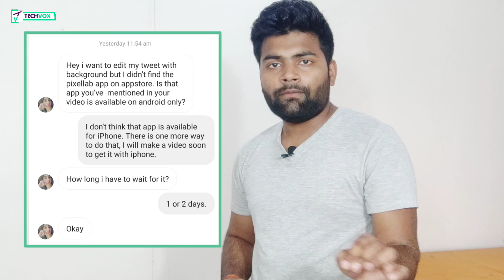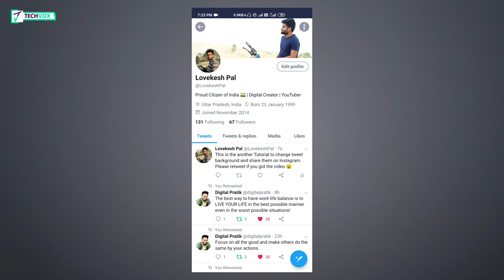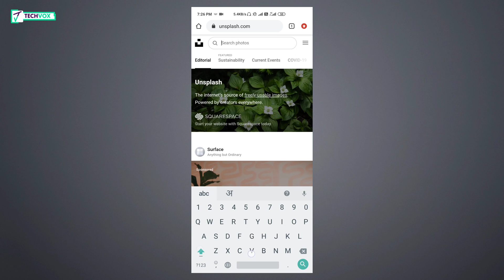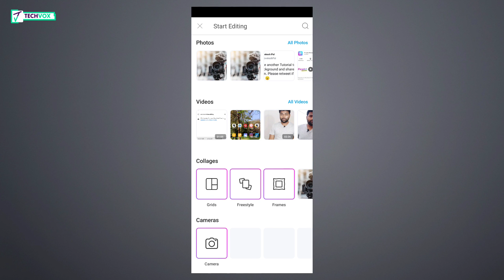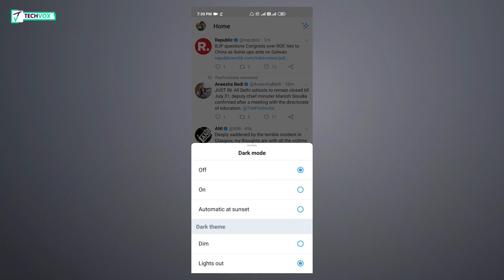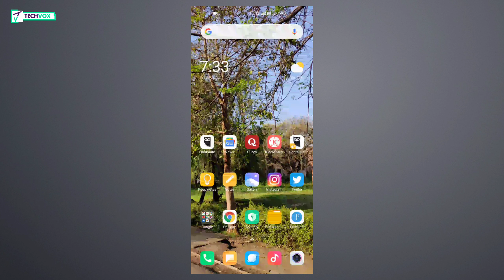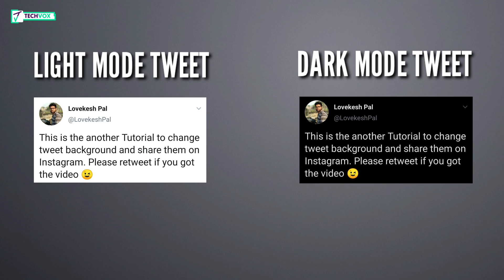New Way to Change Tweet Background in PicsArt | Edit Tweets for Instagram | For Android and iPhone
Here are the Timestamps:

00:00 Introduction
00:50 PicsArt App Introduction
01:24 Tutorial Begins
05:52 Results (Edited Tweets with Photos)
06:00 Explanation of Dark and Light Mode Use
06:30 Concluding Part
06:41 Outro

Hello Guys,

Aaj ki is video mein maine aapko btaya hai ki kaise aap twitter par tweet karne ke baad aap uske background ko change kar sakte hain. Tweet ke background ko change karne ke baad aap usko instagram par upload kar sakte hain.

Is video mein maine picsart app ka use kiya hai aur ye app apko iphone ke liye app store par aur android ke liye playstore par aasaani se mil jayegi.

Tweet ke dono hi tareeke isme aapko btaye gaye hain. Aapko is video mein tweets ko dark mode aur light mode dono mein hi edit karna sikhaya gaya hai.